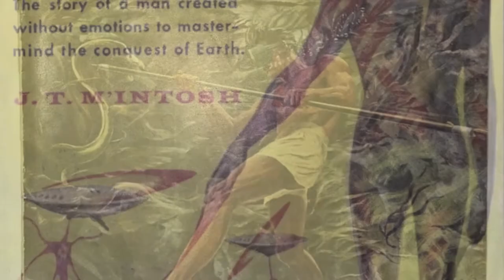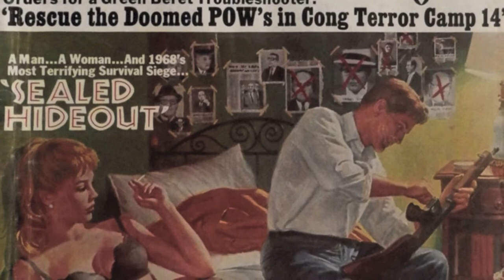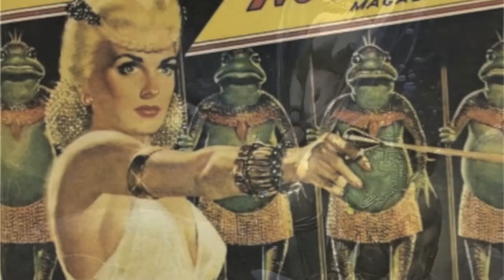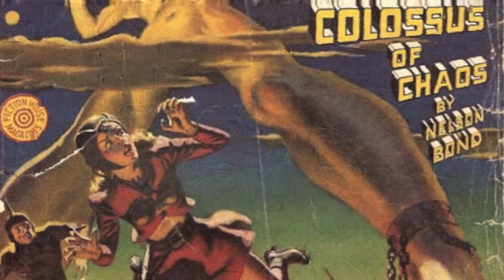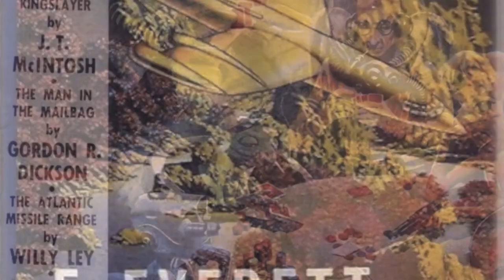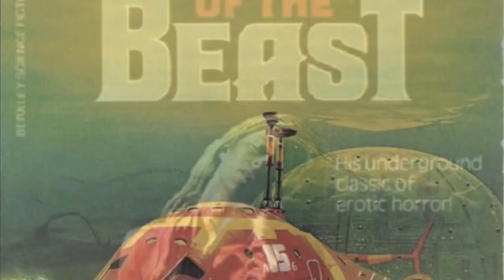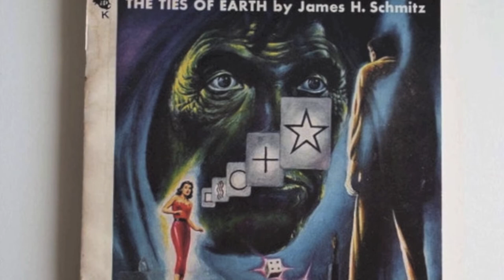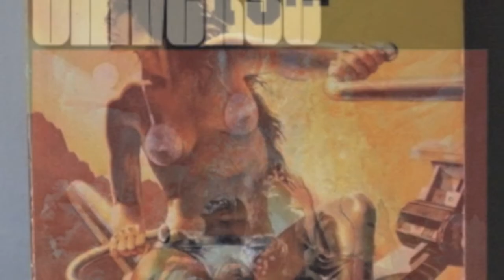Vintage Comic Book Cover I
This is a collection of vintage Sci-Fi & Fantasy Artworks from the 1920's - 90s. The beauty of Science Fiction classic illustrations.